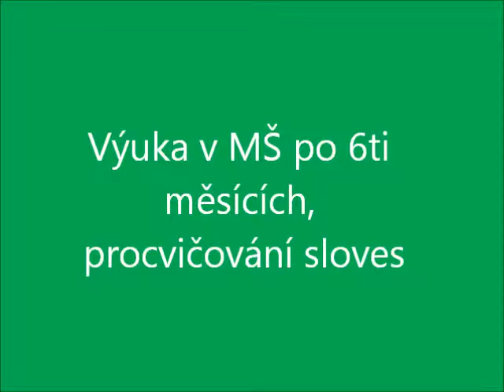ANGsPepou, školka po 6ti měsících, slovesa